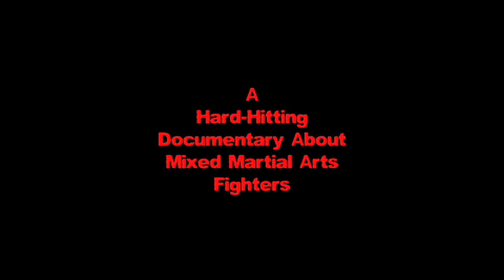"Tough Guys" short trailer.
Short trailer about MMA fighters training in 2007.  Fight footage included.